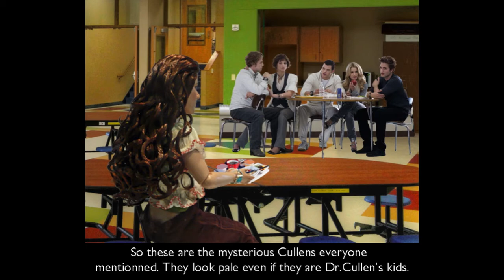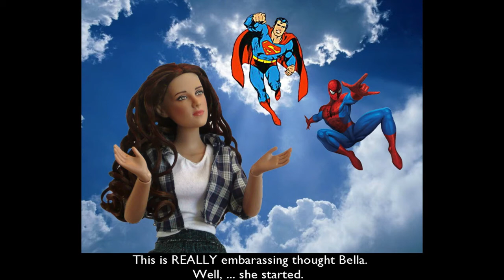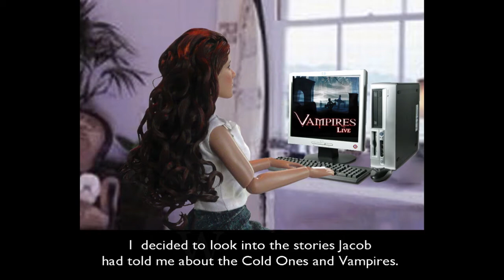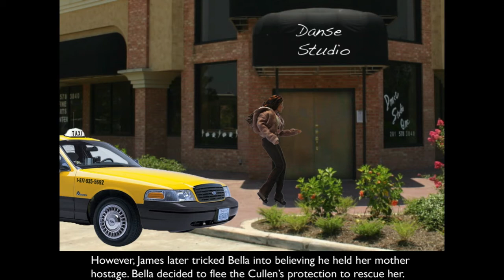Twilight and Fascination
This is my new video inspired by Twilight movie and novel by Stephenie Meyer.See recent Narrative version on this channel. See also seques to this video on this channel. I did all the Twilight Saga. Music for Twilight and Fascination by Kevin Kern: Fairy Wings modified.